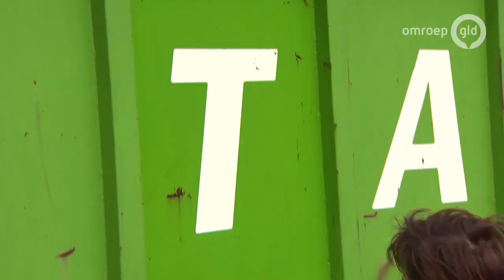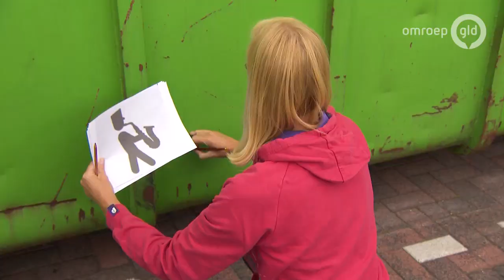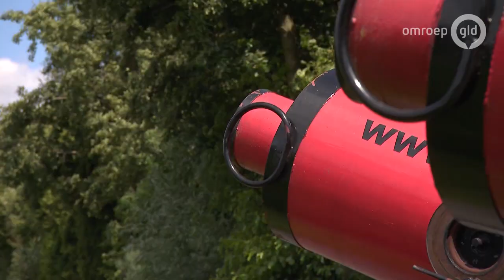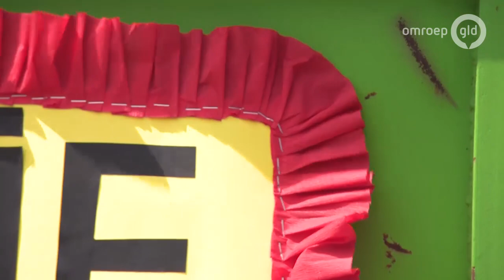Zomer in Gelderland 14 augustus 2020 - Nijkerkerveen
In Zomer in Gelderland zoekt Angelique Krüger dit jaar de grens van de provincie op. Samen met Alberto Radstake maakt ze een reis lang 20 dorpen op de grens van Gelderland. Inwoners mochten meebepalen wat we van hun stad of dorp niet mogen missen. Angelique gaat het dorp in op zoek naar mooie plekken en mooie verhalen en Alberto regelt voor iemand uit het dorp een verrassing. Anders dan anders dus, maar ook nu een lekker vrolijk zomerprogramma.